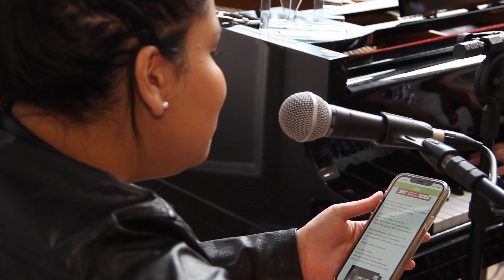Nas Moradas Do Senhor - Ester Alcântara Feat Nayara Yamamoto (Hino 394)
Nas Moradas Do Senhor, Hino interpretado por Ester Alcântara e Nayara Yamamoto. Nesta ocasião, ambas estão participando de uma live nas instalações da melhor loja de moda feminina evangélica @QVestido.

O evento aconteceu no dia 14 de agosto de 2021, e foi de muita edificação e paz para os nossos corações. Esperamos que desfrutem e compartilhem com outras pessoas.